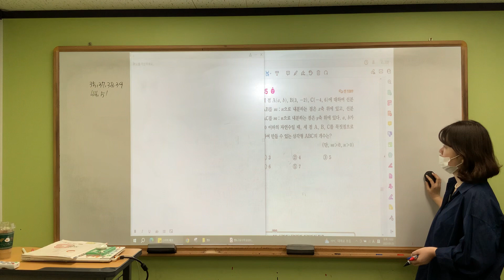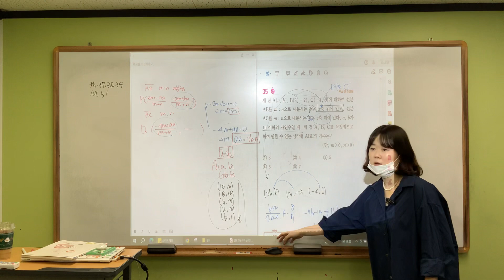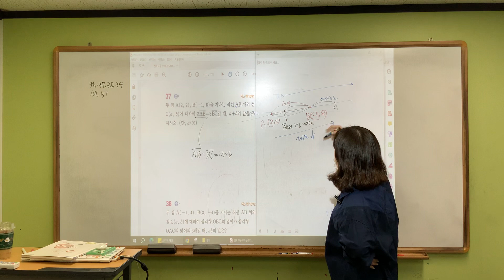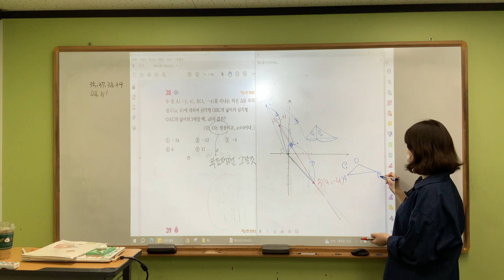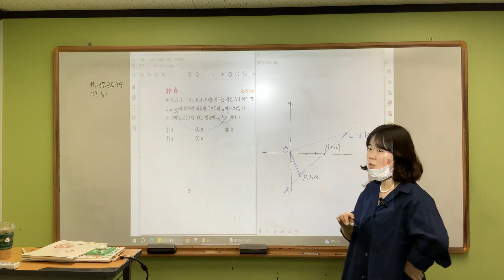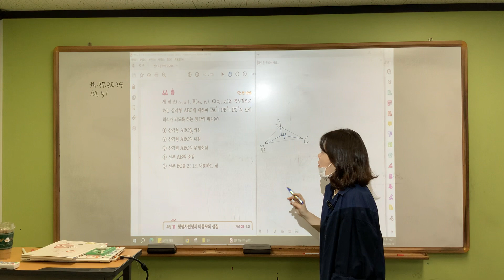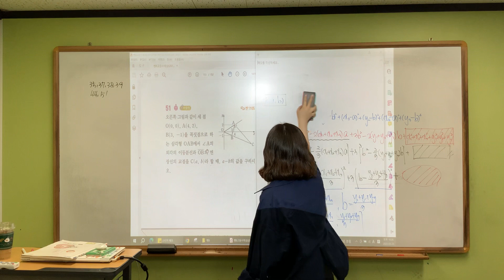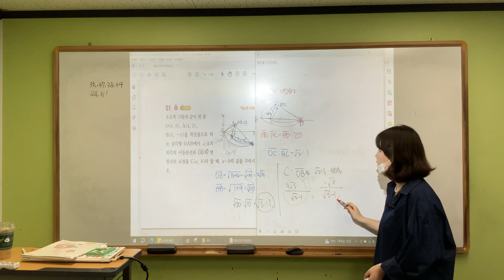수학상/ 쎈B 35,37,38,39,44,51